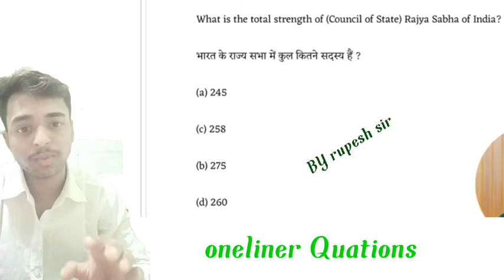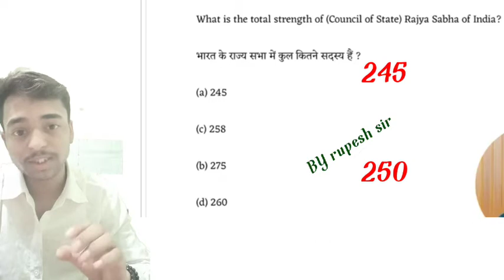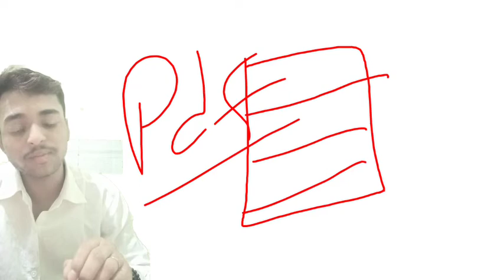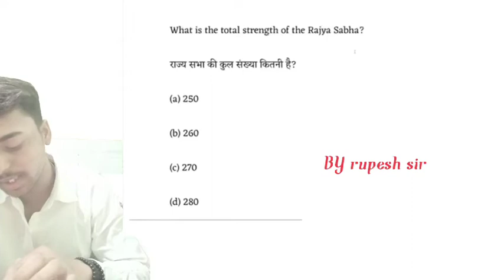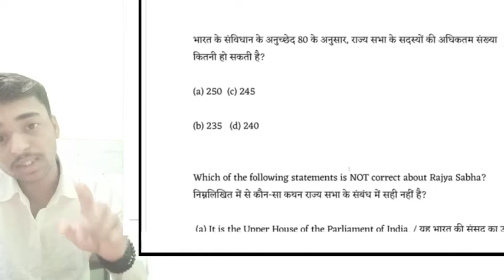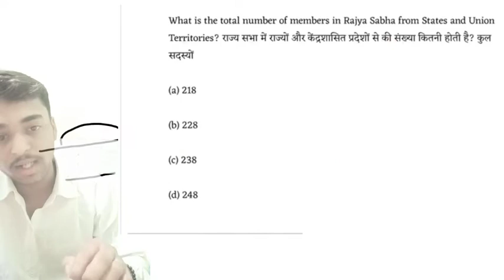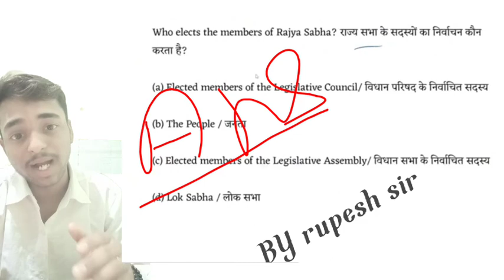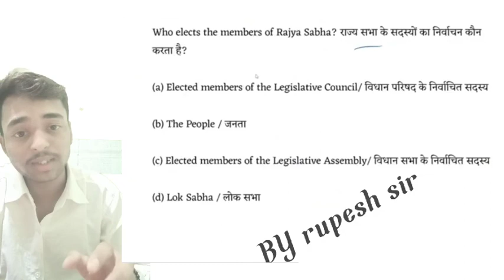राज्यसभा के महत्वपूर्ण प्रश्न, BY RUPESH SIR, CG VYAPAM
राज्यसभा के महत्वपूर्ण प्रश्न, Constitution questions, BY RUPESH SIR, भारत के संविधान , CG vyapam,

छात्रावास अधीक्षक भर्ती 👇👇
22 video:-

Maths trick 👇🎯🎯🎯

Complete Video देखने के लिए प्लेलिस्ट पर जाएं